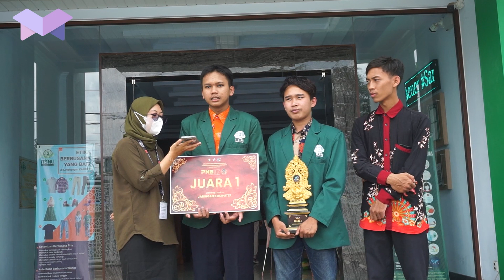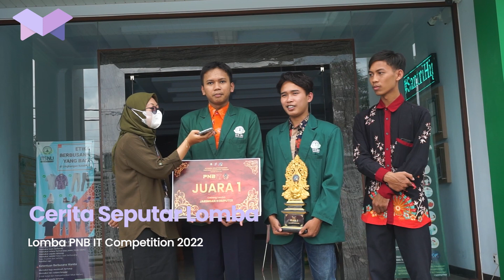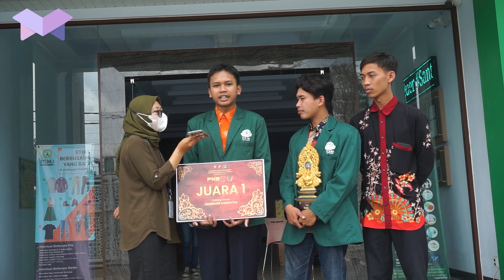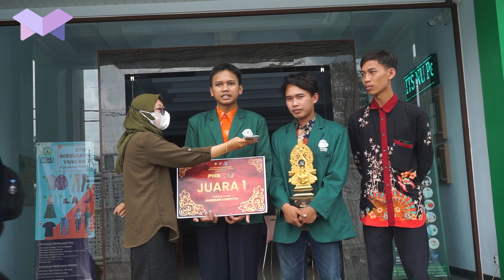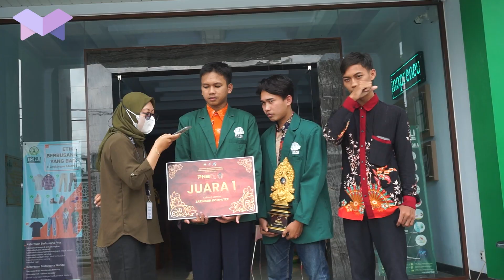Liputan | Wawancara Eksklusif dengan Juara Nasional Lomba PNB IT Competition 2022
Mahasiswa ITSNU Pekalongan Randi Afif dan M. Bahrul Ulum berhasil membawa pulang gelar juara tingkat nasional bidang jaringan komputer pada gelaran PNB IT Competition 2022 di Bali
Mereka berhasil mengunci gelar juara setelah berhadapan dengan 21 tim dari berbagai kampus di Indonesia
"Persaingan sangat ketat, juara 2 dan 1 hanya selisih 2 poin, juara 2 nilainya 92, juara 1 94 poin." Ujar Randi afif